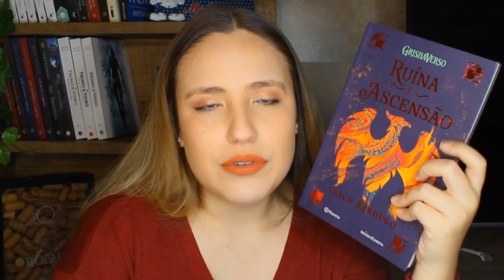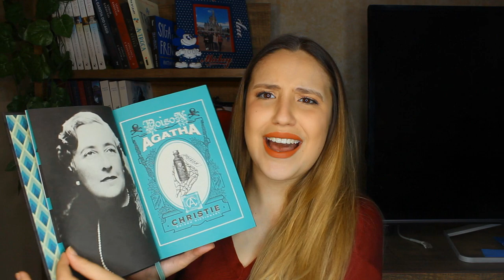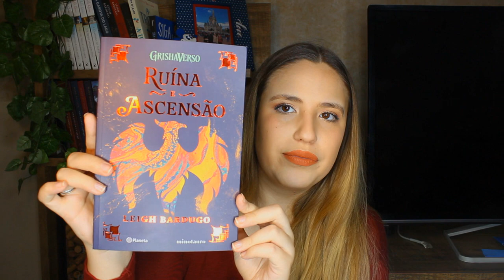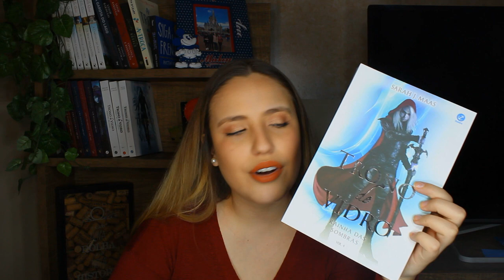O MEU MAIOR CRUSH LITERÁRIO DO MOMENTO - TAG 50%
VIU
O vídeo de hoje é uma TAG Literária do 50% vamos relembrar nesse vídeo os livros que eu li no primeiro semestre! Responda a TAG nos comentários se quiser.

PERGUNTAS:
1. O melhor livro que você leu até agora, em 2021.
2. A melhor continuação que você leu até agora, em 2021.
3. Algum lançamento do primeiro semestre que você ainda não leu, mas quer muito.
4. O livro mais aguardado do segundo semestre.
5. O livro que mais te decepcionou esse ano.
6. O livro que mais te surpreendeu esse ano.
7. Novo autor favorito (que lançou seu primeiro livro nesse semestre, ou que você conheceu recentemente).
8. A sua quedinha por personagem fictício mais recente.
9. Seu personagem favorito mais recente.
10. Um livro que te fez chorar nesse primeiro semestre.
11. Um livro que te deixou feliz nesse primeiro semestre.
12. Melhor adaptação cinematográfica de um livro que você assistiu até agora, em 2021.
13. Sua resenha favorita desse primeiro semestre (escrita ou em vídeo).
14. O livro mais bonito que você comprou ou ganhou esse ano.
15. Quais livros você precisa ou quer muito ler até o final do ano?

👉🏻 Para Sir. Phillip, Com Amor